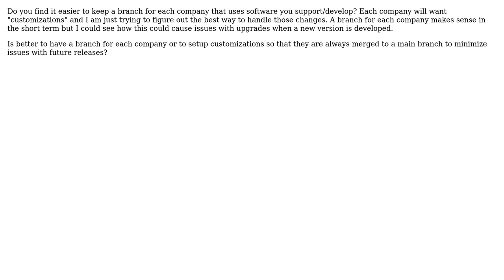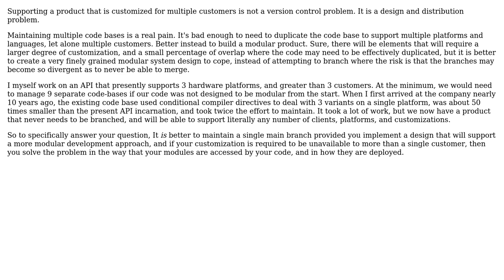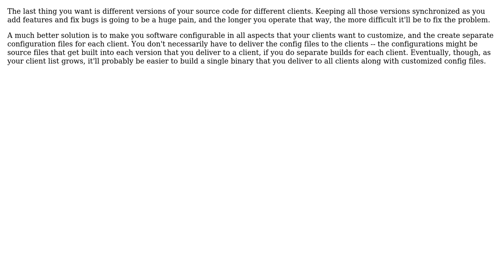Software Engineering: Source/Version control for application used by multiple companies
With thanks & praise to God, and with thanks to the many people who have made this project possible! | Content (except music & images) licensed under CC BY-SA | Music | Images & others | With thanks to user S.Robins user Ominus user Mark Booth user Caleb and the Stack Exchange Network Trademarks are property of their respective owners. You are responsible for your own actions.